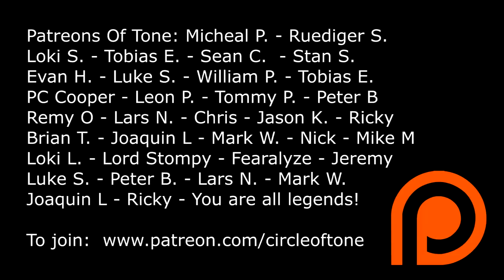Static-X - The DIRT CHEAP amp behind Wisconsin Death Trip.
I pay tribute to the late great Wayne Static

Thanks to Angel Orozco @ for the pic of Koichi Fukuda.

 (see below for gear list).

The silver lining of Article 13.

Did traditional corporate media just kill the Golden Goose?

Wayne:  Les Paul Gold Top in studio through Valvestate Marshall.
Urlich was a bit foggy on the mics but he said it was a 57 and a 421.
Fucuda:   V30 speaker VHT pitbull, 100w, rhythm channel w/boost on Duncan JB bridge PU.
Fucada used SM57 and akg c414
Akai and Korg samplers
Boss ns2
Electrovoice mics in studio on later albums.
Dunlop strings
Duncan distortion
Valvestate could have had goldbacks
Ken drummer played twice. Overdubs with cymbals.
Tony Campos Bass Jazz bass.
V30 top and 75 on bottom
Esp guitars
Mg100 Marshall later on.
Even used the MG cabinets!
Talking Dean before he died.